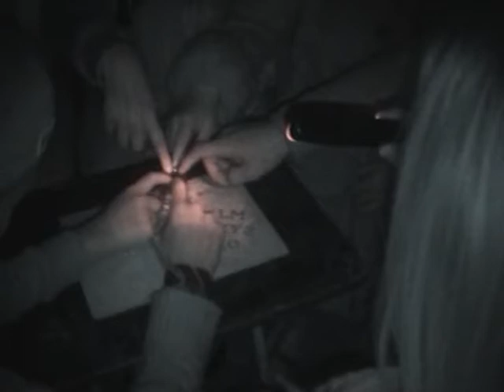Ej ghostly encounters at Craig y nos castle wales uk......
Ghost hunting at Craig y nos castle wales